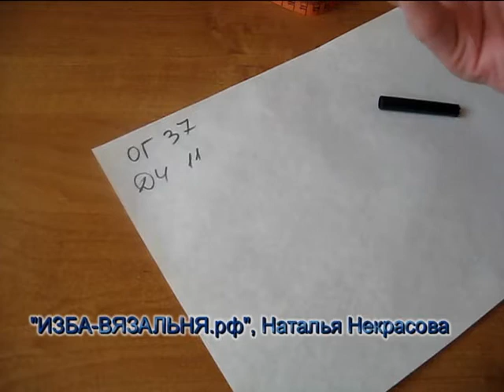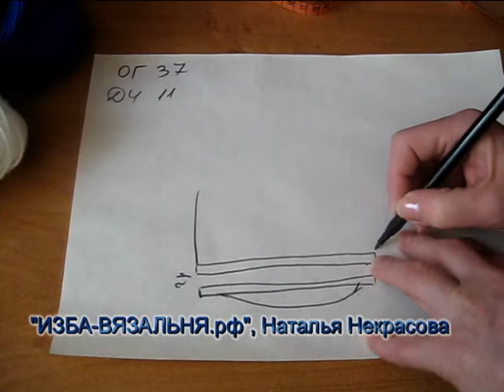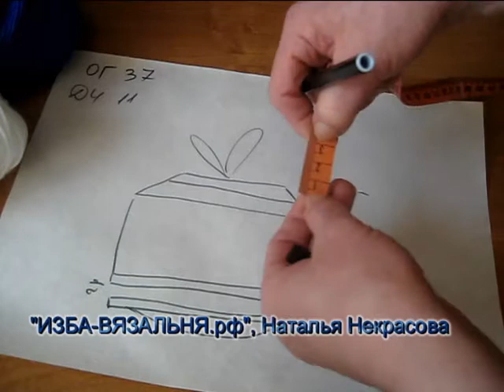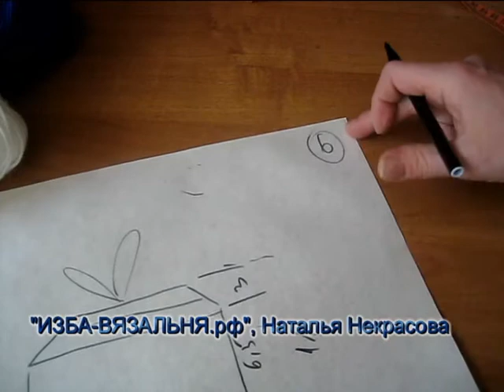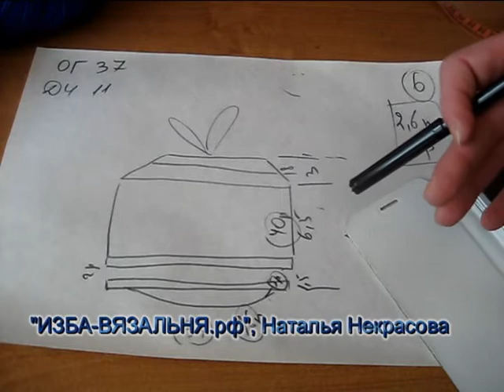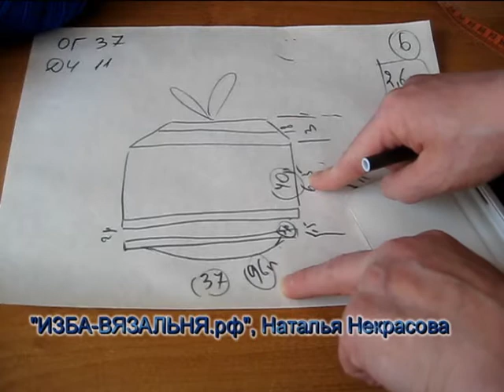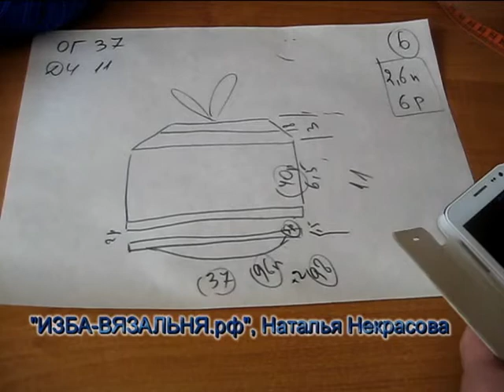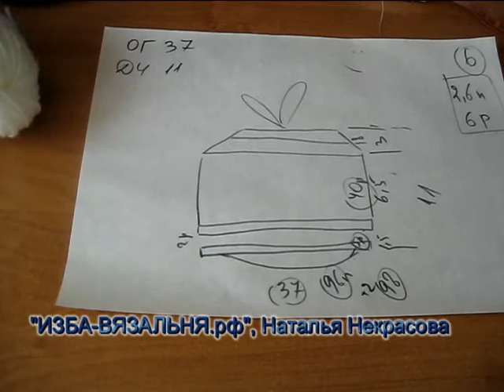Вязание детской шапочки капор с козырьком на вязальной машине Нева-2. Машинное вязание для детей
Мастер-класс вязания очаровательной шапочки для маленькой девочки  с жестким козырьком.
Сейчас  вязаные капоры не в моде. Но, если вы хотите связать шапочку с завязками в ретро-стиле, то смотрите видео машинного вязания на вязальной машине с ручной прокладкой нити Нева-2.
Детская  вязаная мода следует за взрослой, но  хочется видеть в ребенке куклу и надевать не него то, что не наденешь на себя. Поэтому капор и  юбка с пышными складками типа кринолина отлично смотрятся на детях.

💢Открытые плейлисты:💢

Мы предлагаем:
- Обучение с нуля новичков он-лайн на любых вязальных машинах: